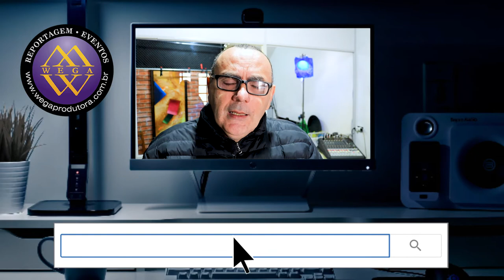Vem pra Wega Vc Tmb ! Anunciando nova grade, novos projetos!